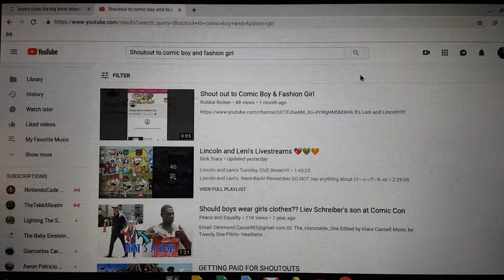Comic Boy And Fashion Girl Got Removed! D:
It Happened Again! Leni And Lincoln Louds Channel Got Removed And I Don't Know Why This Happened. Her Father Probably Found Out About Her New Channel Or Maybe It Was Because Of The Haters. We Have Got To Get That Channel Back Now!